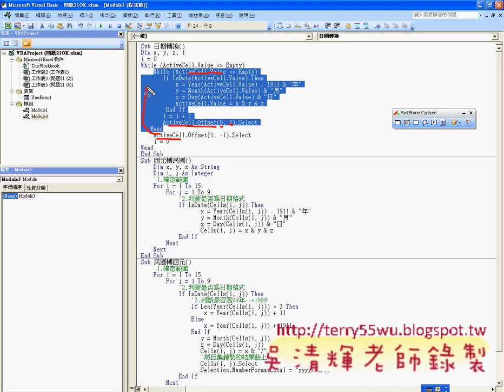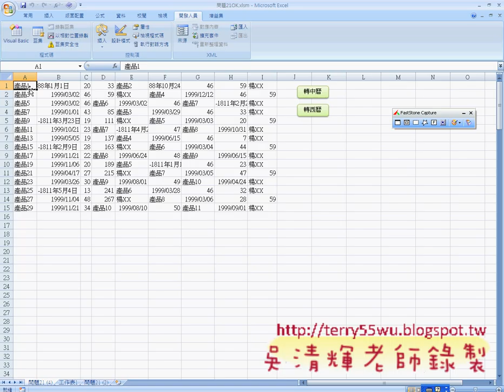09_範例21西曆轉為中曆程式(WHILE迴圈)(EXCEL VBA自動化 吳老師